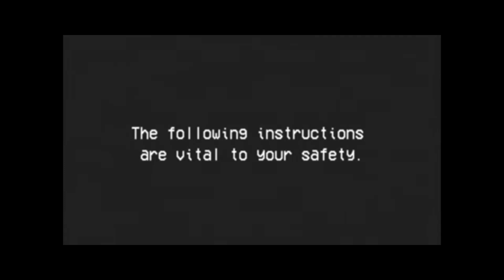CRANKED - GMod Realism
I haven't made a video in almost 4 weeks due to college catching up to me and at the same time just taking a break from GMOD and all that sorts of shit by doing more IRL/outside of youtube stuff in general. GMOD Realism just isn't something that I like to put effort into anymore because it simply doesn't reward anyone who actually makes high effort into scriptwriting and setting up their video, while shitty vids of people walking and shooting NPCs with no backstory whatsoever get even more views than the good ones do??

I have been saying this earlier but i've been deciding to quit making realism due to lack of self motivation. So here is another GMOD realism video with no backstory or explanation whatsoever since y'all like simple scenarios anyways.

In the meantime I have been working on a essay on EYE divine cybermancy and potentially 2 other scenarios of realism that I can consider uploading If I get another reason to start uploading this stuff again.

Music used in the video:
Lazygod - Shrooms and TV
Cartiergod - Vampires at 12 hexd (DJPWNDU x DAZX REMIX)

Viewbob, grenade replacement, Gunfire feedback are all private addons, out of respect for the mod authors. I shall not share them here.

The movement mods that were shown during the video were VMANIP,TFA Leaning,SMOD kick Which can all be found on the workshop by searching it up.